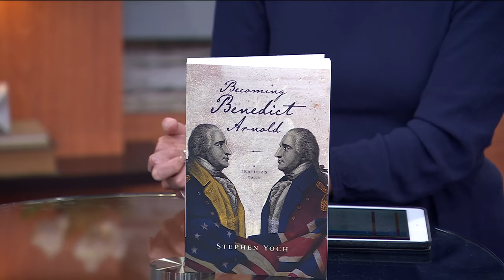Award-winning author discusses new book 'Becoming Benedict Arnold: A Traitor's Tale'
Minneapolis lawyer and author Stephen Yoch breaks down Benedict Arnold's very complex path to becoming a traitor in his latest book.